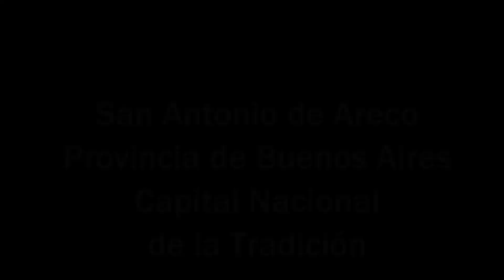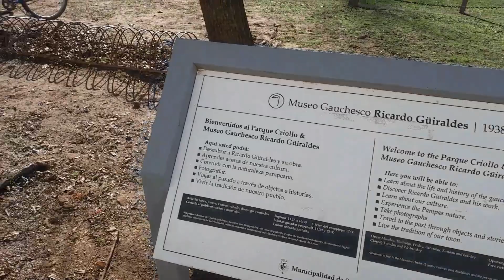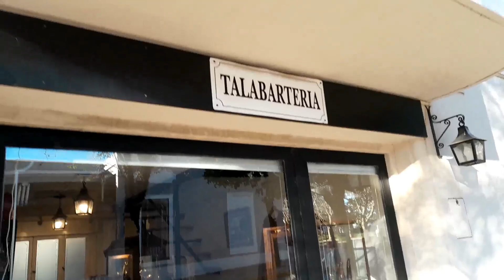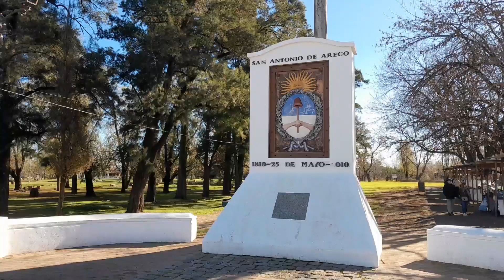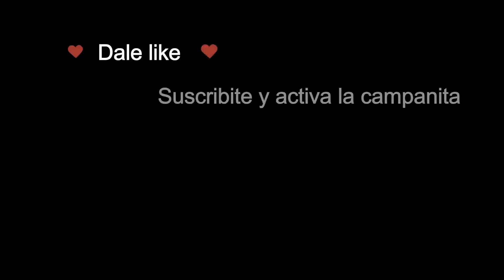San Antonio de Areco Un Lugar...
Hola amigos, nos fuimos un fin de semana a San Antonio de Areco, lo pasamos genial, mira el vídeo que te mostramos todo lo lindo de esta ciudad.

Viajar quita penas es una propuesta para compartir con ustedes la forma de disfrutar de la vida viajando, no de vacaciones, simplemente viajando, sin apuros. por que viajar. quita penas.